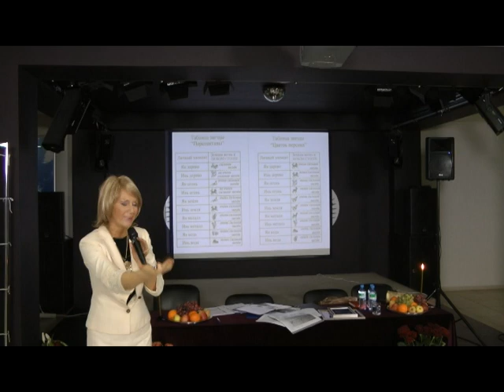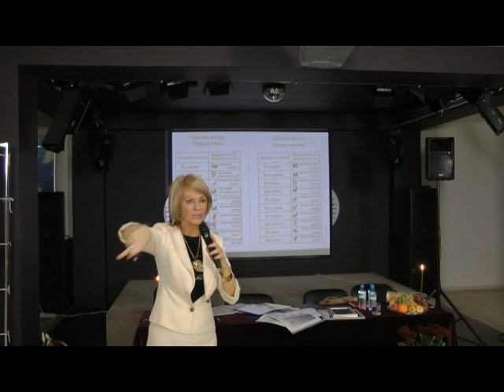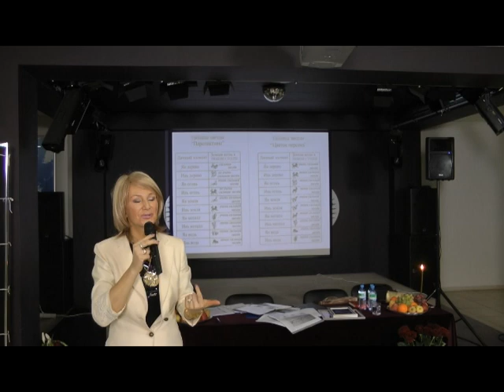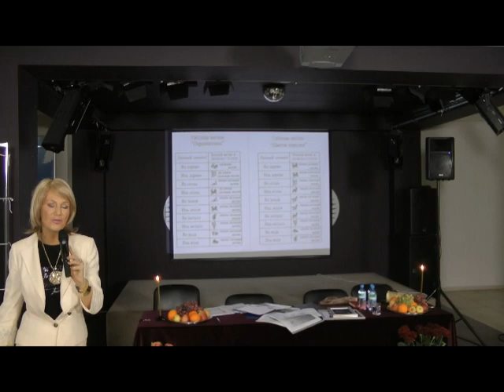Фэн-шуй рекомендации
- Позитивное мышление
- Реализованная и наполненная жизнь
- Финансовое изобилие
- Исполнение желаний